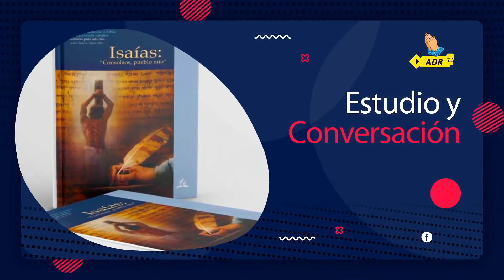SolaScriptura Nueva Temporada!!!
Programa comentario para compartir el estudio de la EscuelaSabática y de la lección: Descanso En Cristo
🎯Tema: Las raíces del descontento
🗓️ Fecha: 11 Julio 2021
🕰️ Hora: 2:00 PM Hora de Pacífico EE.UU.
Invitados Especiales:
📌Pr. Ciro Avilés
📌Pr. Samuel Curazi